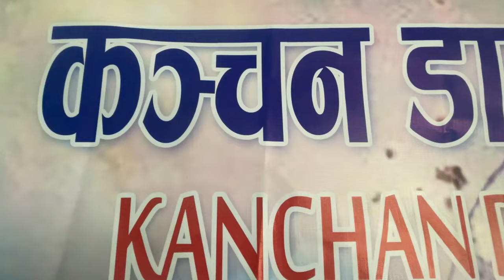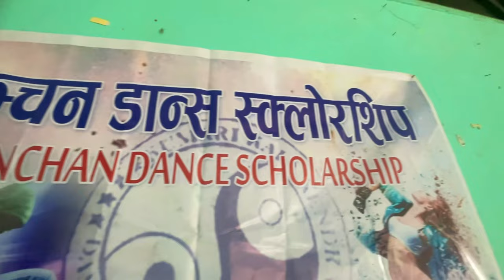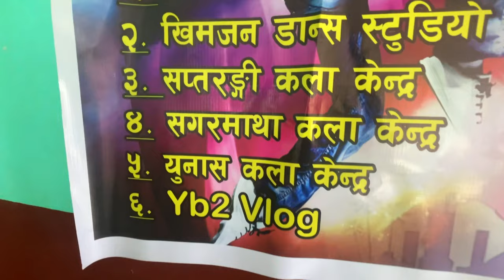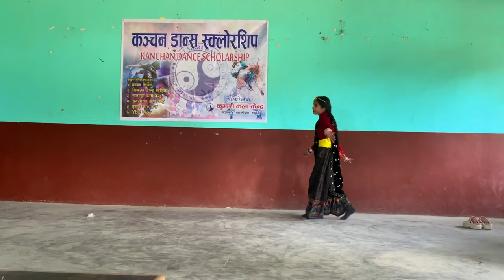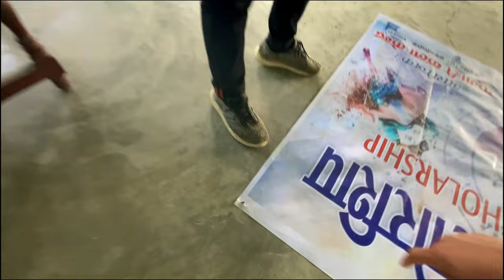Kanchan Dance Scholarship Vlog